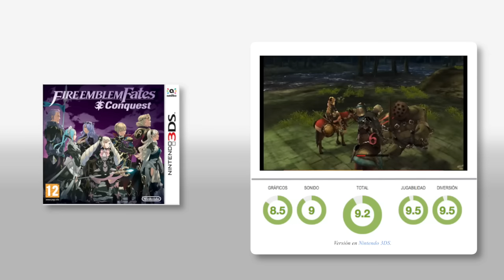Fire Emblem Fates - Videoanálisis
Os contamos qué nos ha parecido este juego de rol y estrategia para Nintendo 3DS, que llega con tres campañas.